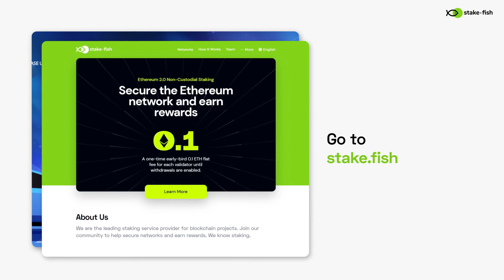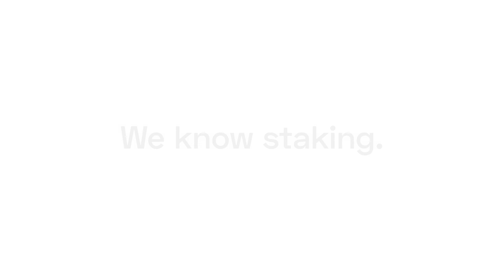How to swap SENT for DVPN using Sentinel Swap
Sentinel enables allows you to swap your ERC20 SENT tokens for Cosmos-based DVPN.

Sentinel runs a decentralized VPN service. They initially launched on Ethereum, but then migrated to their own Cosmos-SDK-based blockchain. App developers can use the Sentinel Network to access Sentinel’s bandwidth marketplace for dVPN applications. Sentinel's mainnet launched in March 2021.